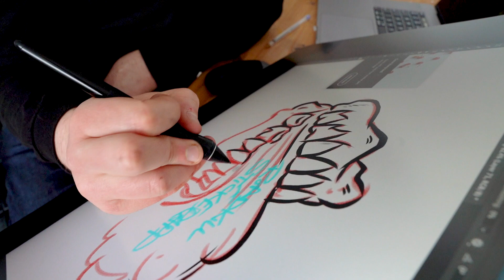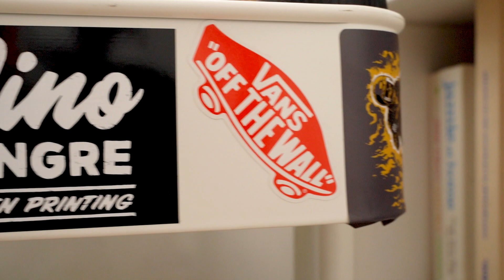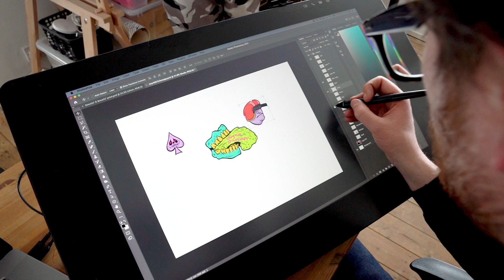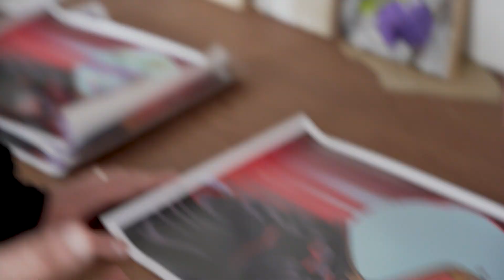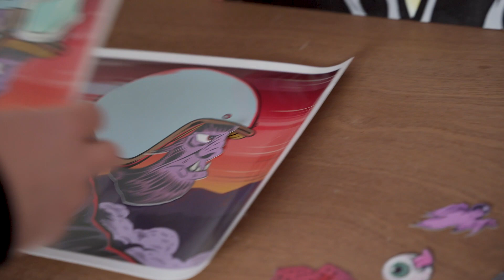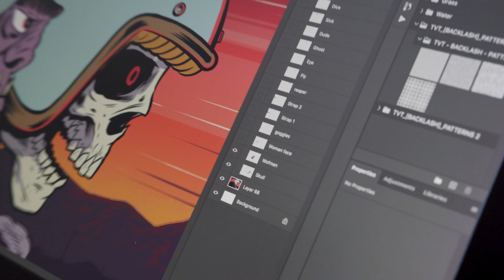StickerApp visits Ryan Roadkill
Say hi to our pal Ryan Roadkill.
We’re big fans of how Ryan uses his brush and ink to create that raw, moto-injected illustration. So. We teamed up and created this mighty fine sticker with smaller add-ons, so you can make your own design – just peel and stick. How about that.